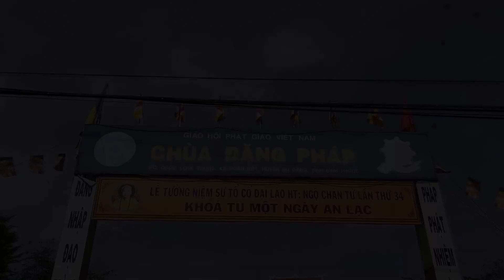Chùa Đăng Pháp: Lễ tưởng niệm cố đại lão Hoà thượng Ngộ Chân Tử và khoá tu một ngày an lạc